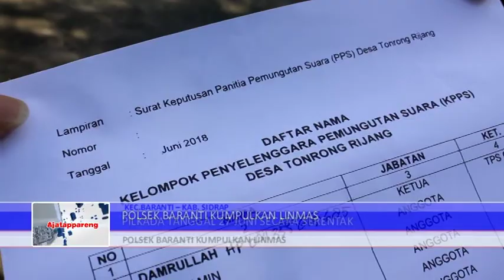2 21 JUNI 2018 POLSEK KUMPULKAN LINMAS